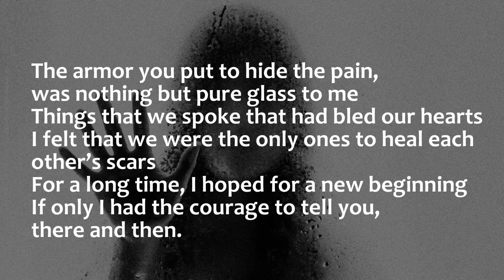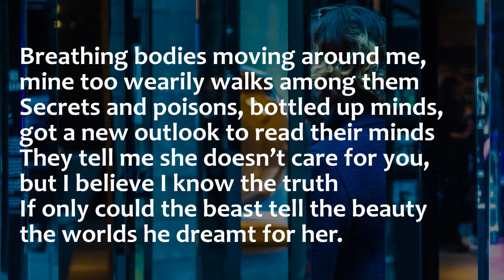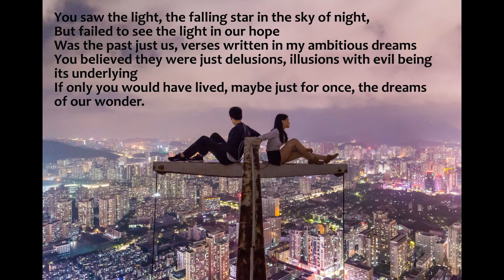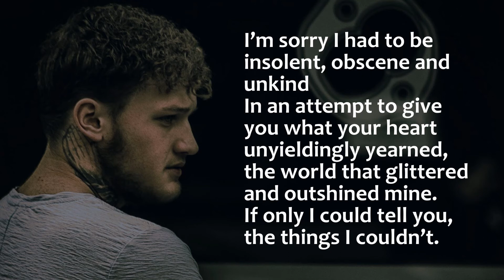The Fog of Hope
Raindrops on my window pane, makes the vision blur in rain
Walking down the memory lane, I hope things get better and sane
The night we spoke for the very first time, you used humor quite similar to mine
Tender breeze sprinkled new rain, if only I could tell you what it meant.

The armor you put to hide the pain, was nothing but pure glass to me
Things that we spoke that had bled our hearts
I felt that we were the only ones to heal each other’s scars
For a long time, I hoped for a new beginning
If only I had the courage to tell you there and then.

When I looked at ourselves and within, I found hope growing from dim
You felt that I spoke of 'wanting' sand castles,
But if you would have hoped, I would not stop until they were of more
When the sun sets in and the shadows creep in, the memories grow
If only I could say the dreams I have, of us, as folks of lore.

We were the cure as our lungs melted with cheated breath
We helped the other pick up the pieces
of what’s supposed to be a muscle, pumping blood in our veins
All our lives we fight the world,
If only I could tell you that the only fight that matters, is the one within us.

Breathing bodies moving around me, mine too wearily walks among them
Secrets and poisons, bottled up minds, got a new outlook to read their minds
They tell me she doesn’t care for you, but I believe I know the truth
If only could the beast tell the beauty the worlds he dreamt for her.

And there comes someone who promised you the world,
Making ours seem to you terribly smaller
I am ready to fold if you only see me, but not more than me
'Coz I can’t do it alone, if you long the stardust just as you had told
I never promised you the world of sheen
If only you’d known, my spoken words meant more than they seemed.

You saw the light, the falling star in the sky of night,
But failed to see the light in our hope
Was the past just us, verses written in my ambitious dreams
You believed they were just delusions, illusions with evil being its underlying
If only you would have lived, maybe just for once, the dreams of our wonder.

Rain is love and love is rain, once a year back we lived in pain
It seems now, the shackles of dread you’ve broken
With me still walking in the fog called hope, hoping to be chosen
Unending paths our souls met, your thoughts still engulfing my mind
I’m sorry I had to be insolent, obscene and unkind
In an attempt to give you what your heart unyieldingly yearned,
the world that glittered and outshined mine.
If only I could tell you, the things I couldn’t.

Hey Beautiful Girl, how does this story go further?
These drops of water seem to like the sheds of tears
I did tell you to make you see and feel the lost city of ours
But I guess, I couldn’t tell you enough.
The falling of stars, the fog of hope,
I walk the path awaiting to see the light at the end of the road.
If only I could tell you...
No more girl, I would now, only if you chose!

Thanks a lot Alon! Great work.